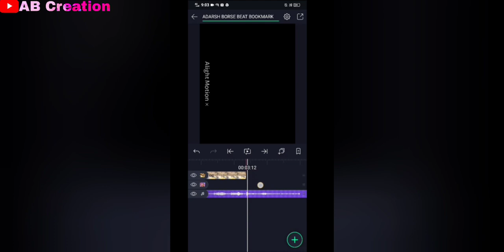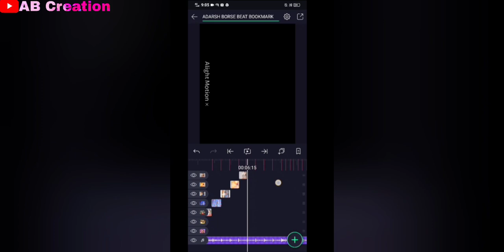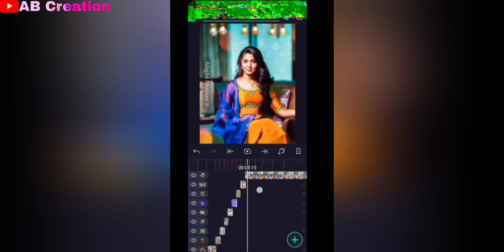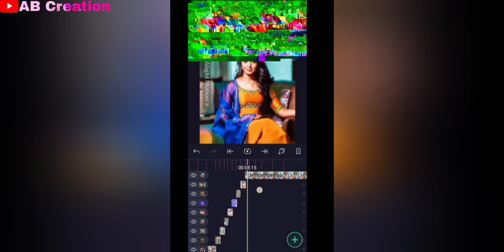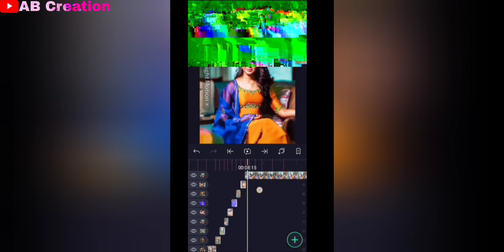Kriti shetty new beat shake video editing alight motion | AB CREATION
आजचा व्हिडिओ viral topic म्हणजेच Kriti shetty यांच्या वरती बनवला आहे तर मित्रांनो प्रत्येकांने व्हिडिओ ला लाईक शेअर नक्की करा. तुम्ही केलेला एक लाईक आणि एक शेअर माझ्यासाठी लाख मोलाचा आहे

AB CREATION
alight motion
alight motion wave effect in hindi .

👉{Channel ...~..~ AB creation }

💯❣️Thanks ____________________________________